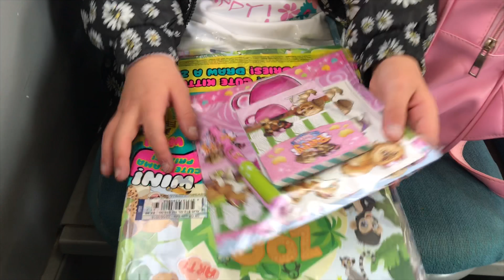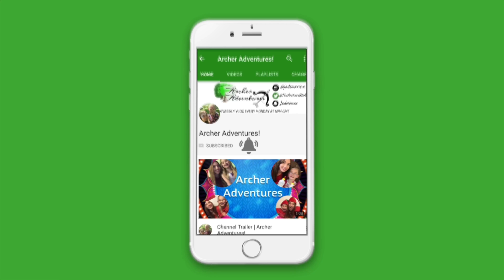MEETING YOUTUBERS IN BRIGHTON & Globalls golf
Hey guys!

we had the most amazing first visit to brighton and first time meeting other youtubers, we all had a great day so stick around for the rest of the parts!

Please, if you can, support Dawn-louise’s dreams on her wish trip, even a share will be greatly appreciated, you can watch the “starlight journey” playlist to hear more about it ☺️

📷Instagram: @jademarie.a and @dawnlouise.a (so drop a dm on Dawn-louise’s letting us know where you’re coming from)

Mum, Jade-Marie here! I feel our little family is super special as not only was I told I could not have children, and then had my beautiful Dawn-louise, I was told my daughter having half a heart meant she wouldn’t live a long and happy life, well, these vlogs go to show how strong a heart warrior she really is! 👊🏻 Half A Heart, Not Half A Life ❤️